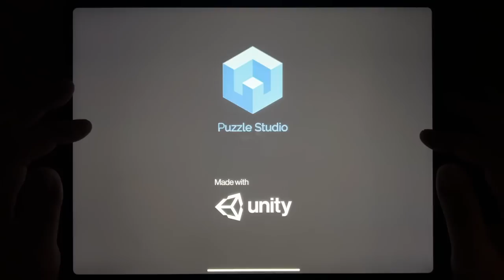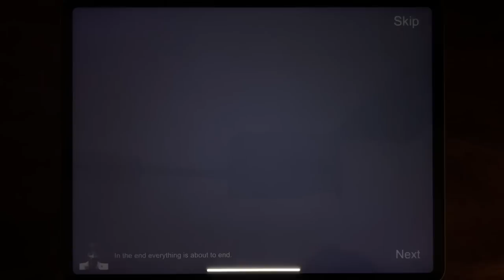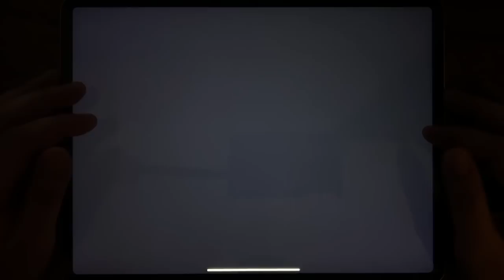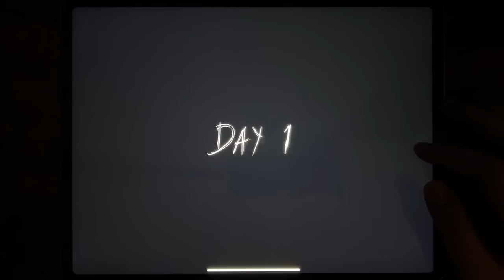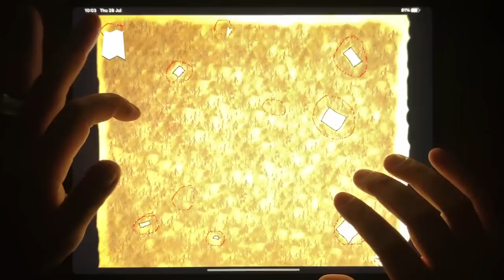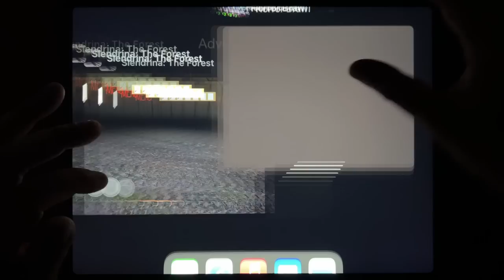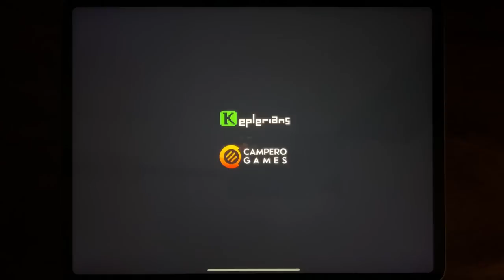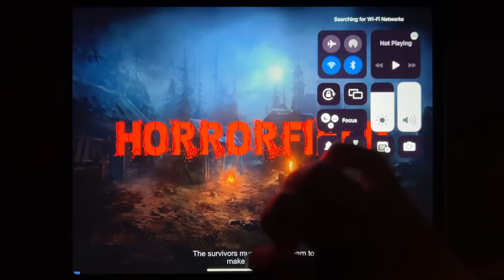Horror Clown Chapter 1, Mr Meat 2, Ice Scream 2, Granny Chapter Two, Slendrina: The Forest...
Horror Clown Chapter 1, Mr Meat 2, Ice Scream 2, Granny Chapter Two, Slendrina: The Forest, Horror Brawl, Granny, Horrorfield